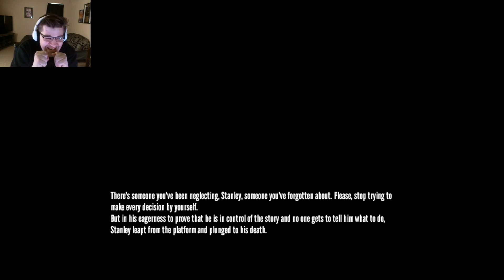Do I listen to this man - The Stanley Parable - Ep.1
Good Morning everyone Apollo here and, This is an amazing game that I hope you'll all enjoy as much as I did.